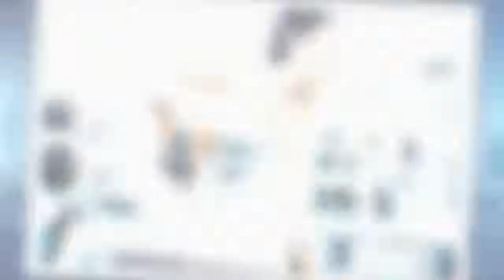Les meilleurs exercices pour votre cerveau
Aucun doute : une bonne séance au banc de musculation contribuera grandement à votre forme physique, mais saviez-vous que l'exercice fait aussi des merveilles pour vos facultés mentales? Apprenez-en plus sur les meilleurs exercices pour votre cerveau.